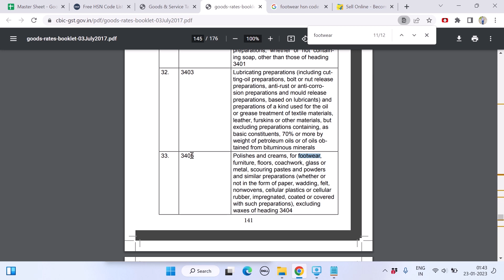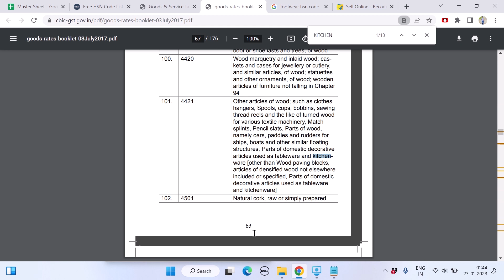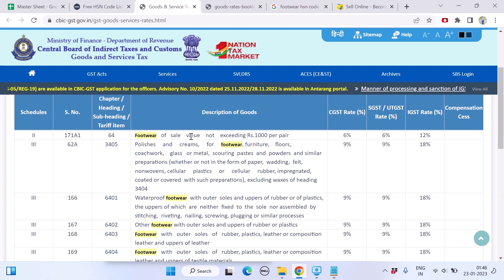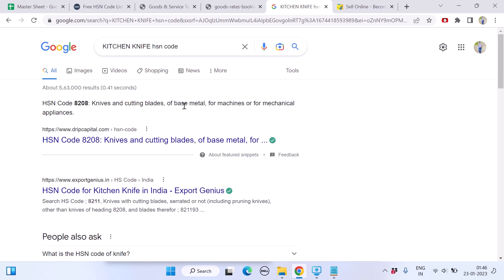Find HSN Code for GST | Find HSN Code for Any Product | 8 Digit HSN Code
Find GST HSN CODE of any product. How to find HSN Code of your products. this is the easiest method to find HSN code for any product so that we can start selling on any ecommerce platform.

How to Find HSN Code for your Product | GST HSN Code Finder | HSN code for GST

I hope you guys liked it. If you did, please leave your valuable feedback in the comments below.

Gears I use.
Tripod Stand
Green Screen
Gorilla Stand
Ring Light
Focus Light 1
Focus Lights 2
Mobile Stand Holder
Product I Recommend

About Us: we are here to be your one stop destination to know how a brand made success, creating a successful business case study or even say case study of brands, that have made a mark in the lives of people.